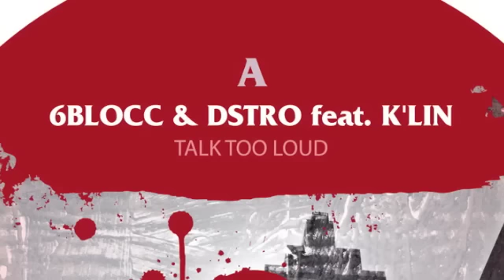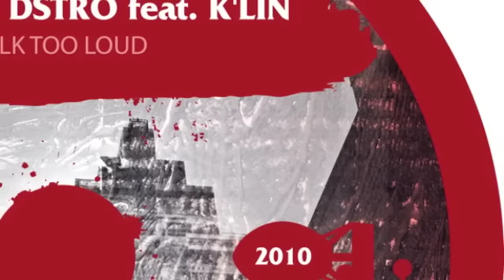TD020 - 6Blocc & Dstro - Talk Too Loud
Californians 6Blocc & Dstro twist up a smasher featuring vocals from Klin. Talk Too Loud has a sick relentless bass line and intricate technical programming, a massive tune to start off 2010 in big style.